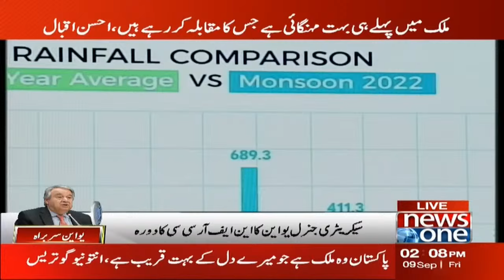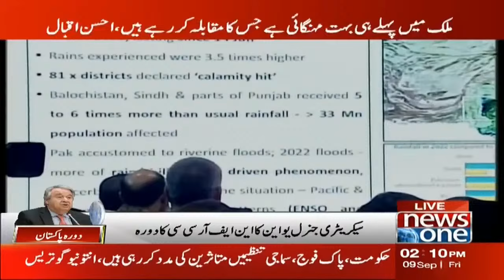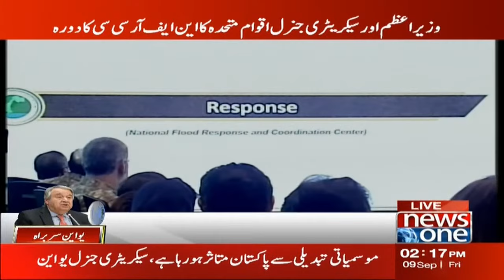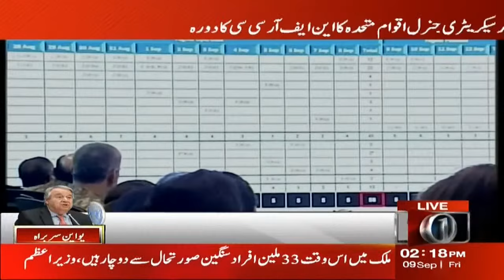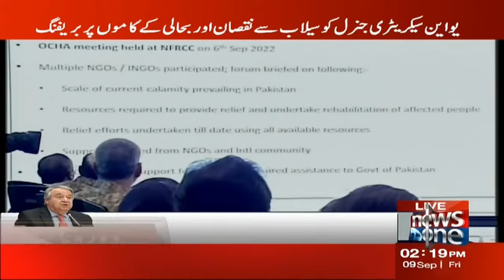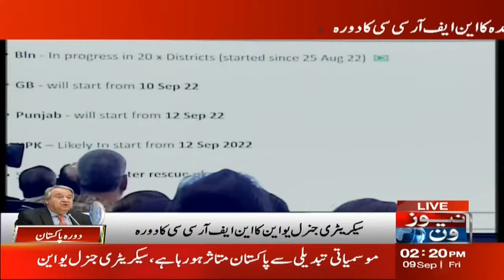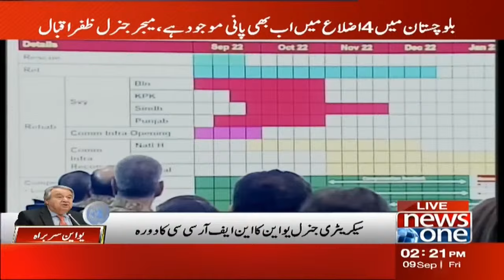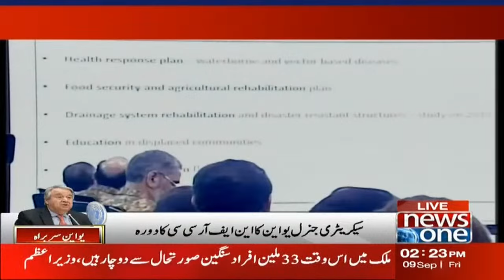Antonio Guterres Visit to the NFRCC, Briefing on Flood Damage and Recovery Operations | NewsOne